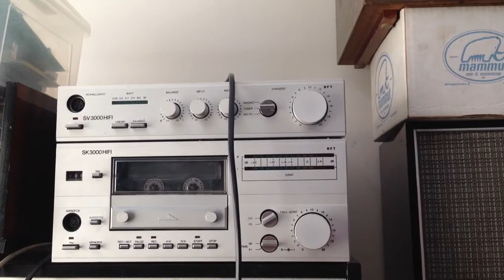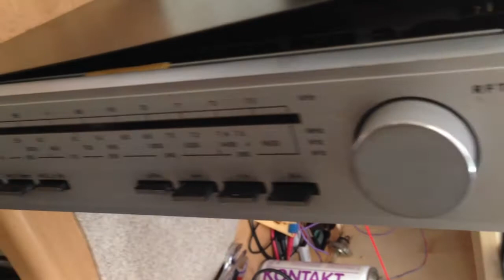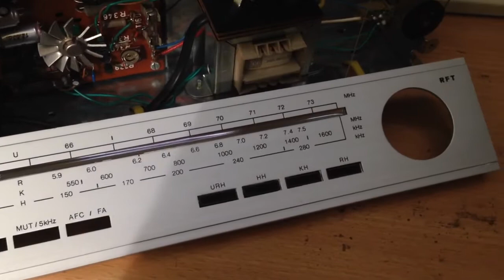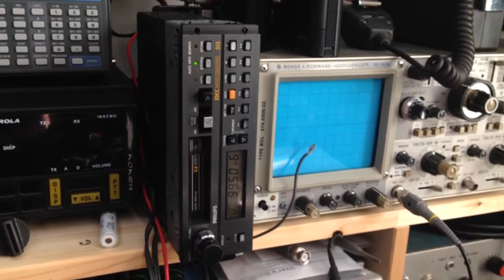RFT 3000 mini Hi-Fi: 1. rész - szemrevételezés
Kb. egy hete érkezett hozzám egy RFT 3000-es sorozatú mini Hi-Fi torony.

Bár ez a készülék leginkább csak a nevében Hi-Fi, ugyanis alulról kóstolgatja a DIN 45500-as szabványt, az NDK kollégák mégis rá merték írni a csoda betűket. Erről most hosszas vitát lehetne nyitni, hogy mennyire tették jogosan.

Vita helyett álljon itt az alábbi cikk, a korabeli Hi-Fi Magazinból. Mindenki döntse el maga, hogy minek gondolja ezt a szerkezetet:

Visszakanyarodva azonban a videóban látható szerkezethez:

A Gábor ismerősömtől kapott torony magnó része javításra szorul, ezzel majd később foglalkozom. Elsőnek a tunert veszem kezelésbe. Sajnos anno valószínűleg széteshetett a hangoló szerkezet és a rádió ledobhatta a húrozást. Ha jobban megnézzük, akkor látszik, hogy bizony a mechanika sérült, törött. Gábor ezt ugyan szépen helyrehozta, de sajnos egy törött és eleve gyenge műanyagból öntött  szerkezettel nem lehet sokmindent kezdeni, így az átépítés mellett döntöttem.

Érkezett a napokban ugyanis egy külsőre rémesen lepukkant állapotú ST 3000 tuner, aminek a fedlapja masszívan rozsdás, az előlapja vállalhatatlan, azonban mechanikailag nagyon egyben van és a hangoló mechanizmus is sértetlen. Átépítem hát a szép előlapot és a szép fedlapot a rossz külsejű tunerre, így a végeredmény egy nagyon szép készülék lesz, kifogástalan belsővel.